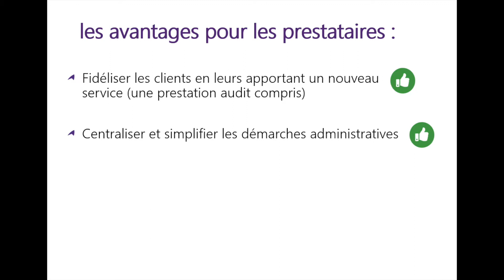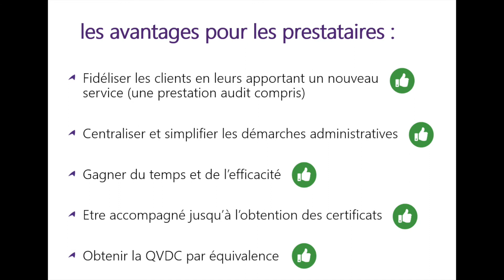Certipresta : pour les prestataires de services viticoles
Certipresta, c'est l'accompagnement proposé par les Chambres d'agriculture du vignoble champenois pour les certifications environnementales des prestataires de services viticoles.
Si vous réalisez de la prestation de services viticoles, Certipresta c'est la solution pour aider vos clients à l'obtention de la certification Viticulture Durable et Champagne (VDC) et/ou Haute Valeur Environnementale (HVE).
Des accompagnements à la carte :
- Se préparer à la certification (information, documents...)
- Audits blancs
- Audit certification final